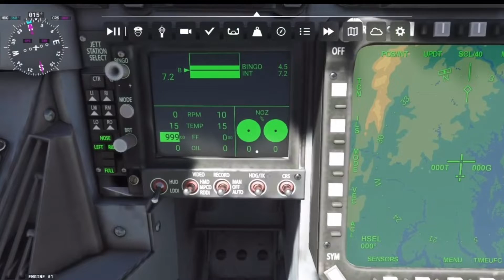MFS Blue Angels f-18 Cold Start To Flight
I just got Mfs2020 I use it on my iPhone with a ps4 controller by using cloud gaming. I got the game three days ago but I really enjoy it. Blue angels was one of the coolest things that come to my hometown so I got the livery and made this video, sorry if I’m not the best at flying still learning and getting used to it. Hope you enjoy 😊 ❤️